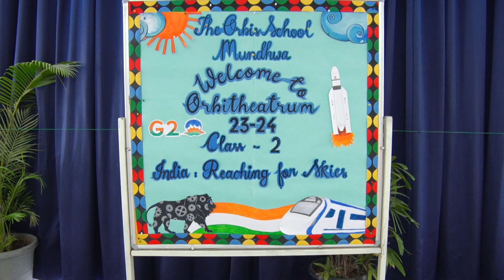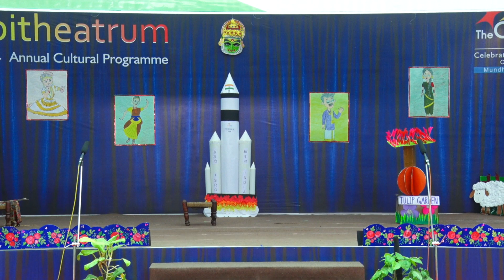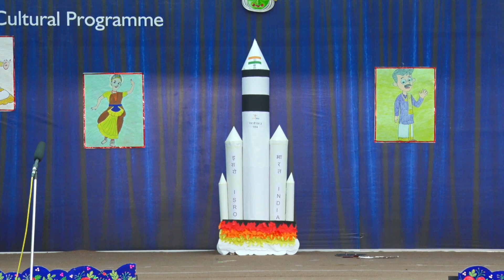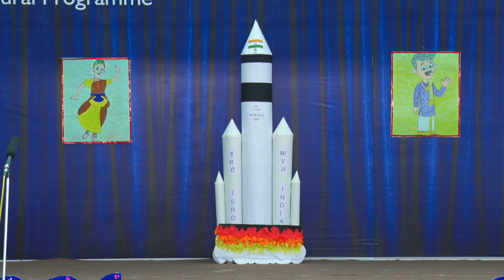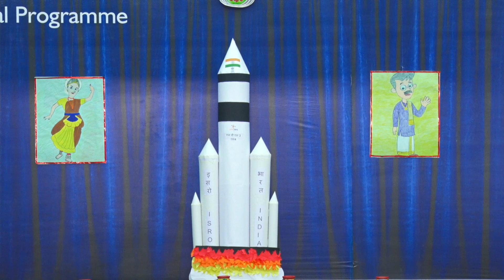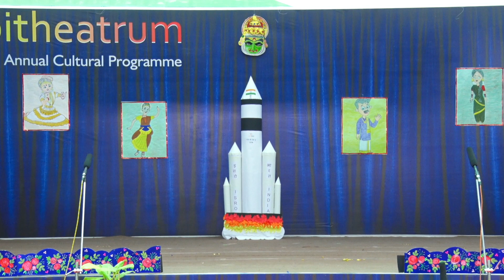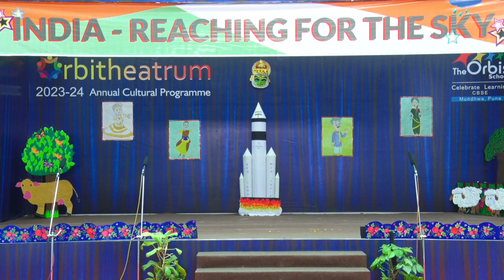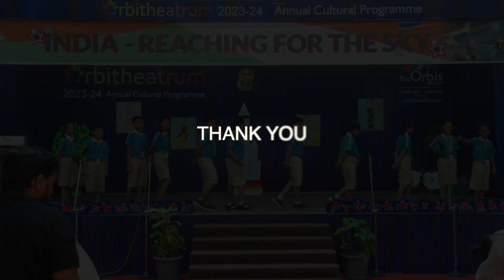The Orbis School Mundhwa I India: Reaching for the Skies I Class 2 I Orbitheatrum 2023-24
Witness the vibrant performances of our young stars at Orbisheatrum, featuring the talented students of Class 2 from The Orbis School Mundhwa. Join us as we celebrate their creativity and passion on 2nd November 2023.